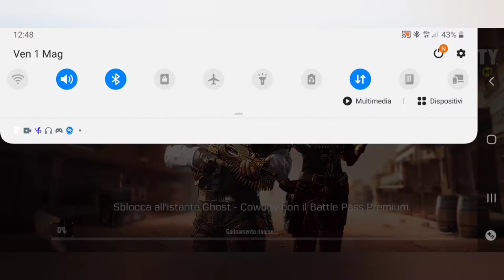New Skin GHOST COWBOY solo vs squat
new skin what do you think